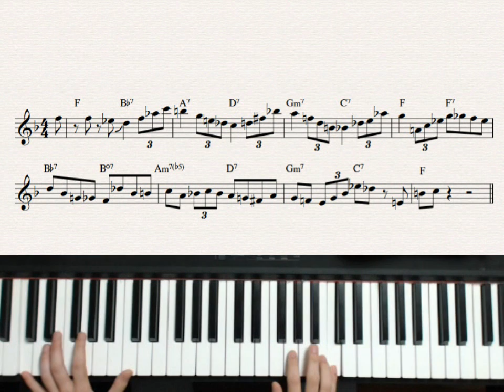Jazz Piano Lick, Bud Powell (from"Hallucinations") 171027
From"The genius of Bud Powell"